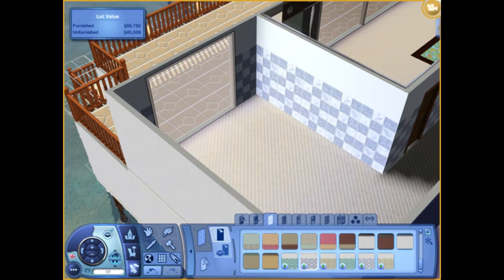lot #1 for Aluna Island part one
here is another house that i made to go on the sims supply aluna island for lot #1 i am hoping to upload it to the exchange soon
here is part 2 ( comming soon )